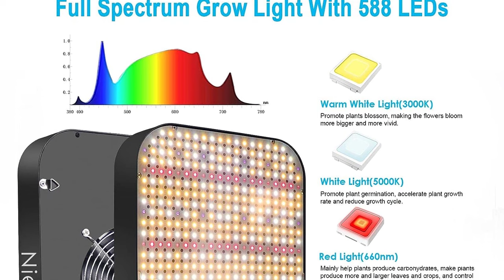SEMENZAIO: luci LED per piantine, come scegliere le migliori!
In questo video vi spiego come scegliere le luci LED migliori per il vostro semenzaio. Le luci LED sono un'ottima soluzione per coltivare le piantine in casa, ma è importante scegliere le giuste luci per ottenere i migliori risultati.

In questo video vedremo:

-Quali sono le caratteristiche da considerare quando si sceglie una luce LED per il semenzaio
-Quali sono i diversi tipi di luci LED disponibili

*Luci LED a 2 bracci
*Luci LED lampadine
*Luci LED NIELLO

Guardate il video per saperne di più!